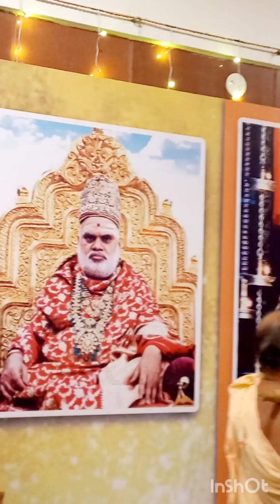Annapurneshwari Pallakki seve Shringeri Matta